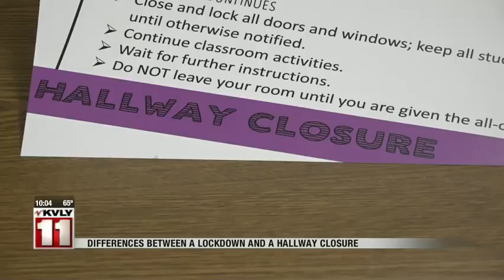News Hallway Closure